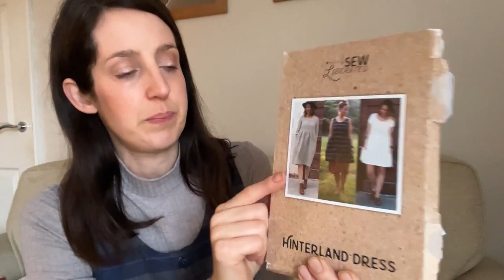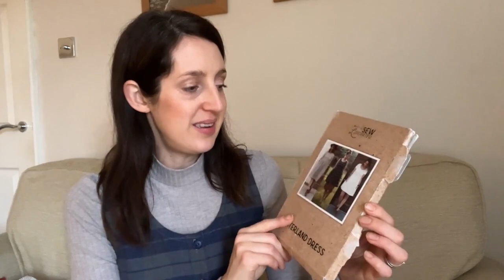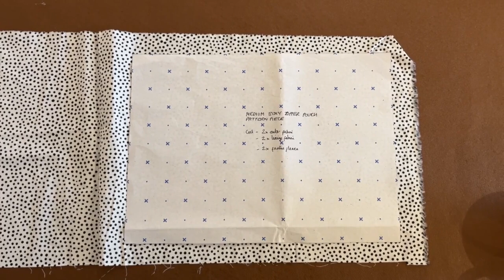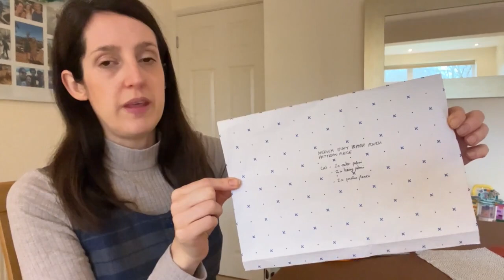Sewing Vlogmas - Day 15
If you would like to sign up to the Craft Club, use this
I hope you enjoy having a shop !**

Thank you for joining me for Day 15 of Vlogmas! Below are details of fabrics, patterns and anything else I mention in today’s video:

I’m wearing:
Top fabric: wide rib knit jersey from Minerva in the colour ‘biscuit’

Pinafore fabric: a cosy cotton from an online fabric shop that is no longer trading

I mention (in order of mention in the vlog):

Lining: Lady McElroy cotton lawn from Minerva – I have linked the current range

Merry Vlogmas!

Cath x